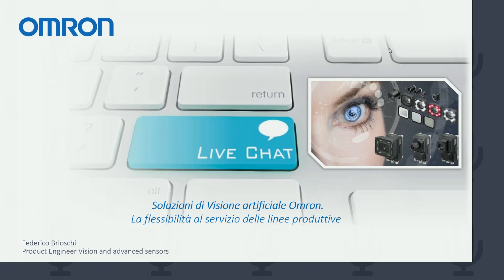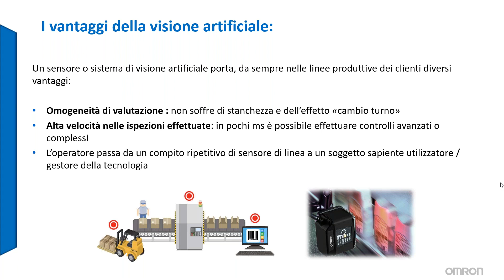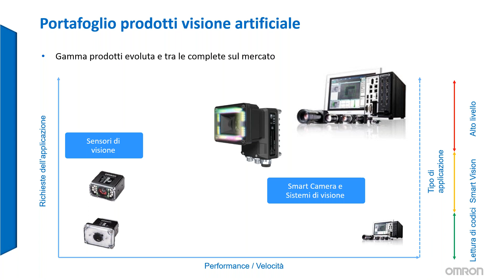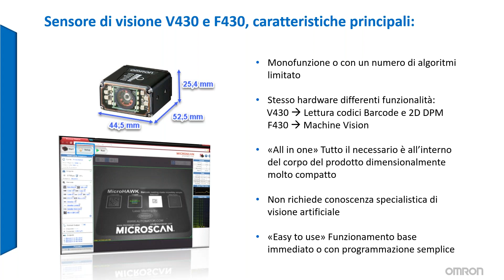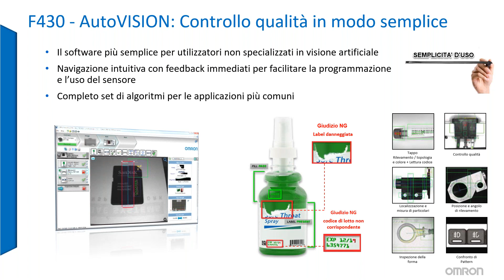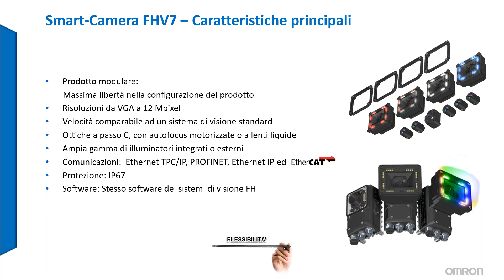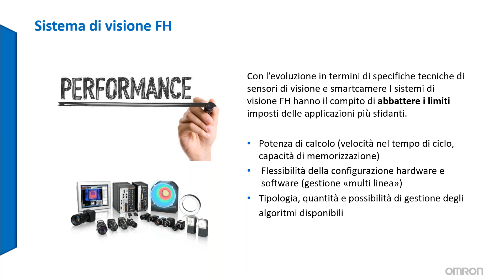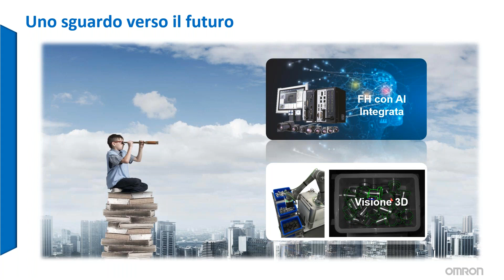Live Chat Webinar: Visione Artificiale OMRON, la flessibilità al servizio delle linee produtt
Nelle linee industriali la Visione Artificiale rappresenta una tecnologia abilitante, sia per la verifica della qualità dei prodotti realizzati, sia nei processi di serializzazione e tracciabilità, dove un’accurata decodifica dei codici coinvolti risulta determinante.

Per poter soddisfare appieno le crescenti e variabili richieste applicative, le funzionalità di visione artificiale si stanno “evolvendo” sfruttando nuove tecnologie.

Nel corso del webinar oltre al portafoglio prodotti di visione artificiale Omron, si approfondiranno i vantaggi portati dall’integrazione dei dispositivi di visione con le diverse tecnologie di cui Omron dispone.

industrial.omron.it